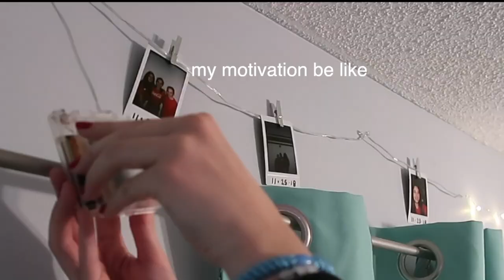MAKING MY ROOM TUMBLR | VLOGMAS DAY 15